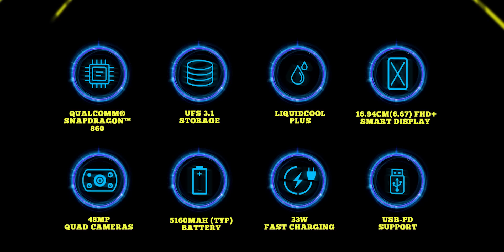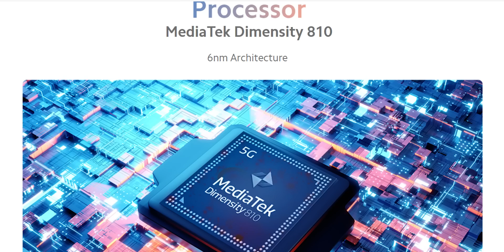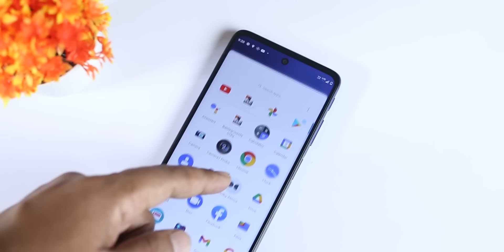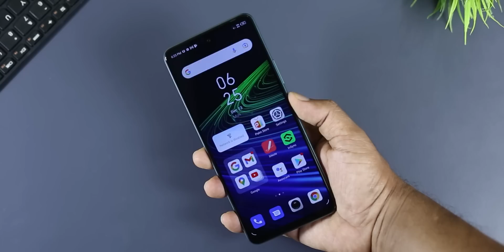Best Phones Under 20,000 Malayalam in Dec 2021. Best Gaming Phones Under 20,000 Malayalam.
Best Phones Under 20,000 Malayalam in Dec 2021. Best Gaming Phones Under 20,000 Malayalam, Best camera Phone under 20,000 Malayalam in Dec Malayalam.

Oneplus Nord 2
Redmi Note 10 T
Samsung Galaxy M21 2021
IQOO 7 5G
OnePlus Nord CE 5G
Samsung Galaxy M51
Redmi Note 10 Pro MAX
OnePlus 9R
Mi 11X 5G
Samsung Galaxy M31s
Mi 10i 5G
Redmi Note 10 Pro
Redmi 9
Samsung Galaxy M32
Samsung M42 5G
IQOO Z3
Redmi Note 10
Galaxy M12
Realme Narzo 30A
iPhone XR
OnePlus 9 Pro 5G